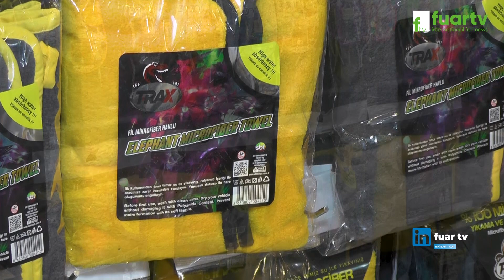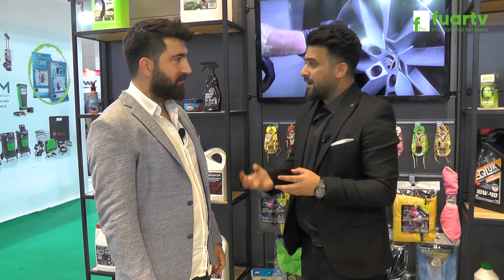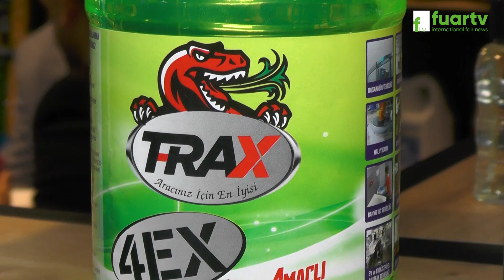SBT KİMYA TİRAX - AUTOMECHANİKA FUARI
Firma Sahibi Sn. Utku Batuhan AKÇAKOCA, başarı ve faaliyetlerini FUAR TV muhabirimiz Sinan TOPÇUPLU' na anlattı.

81 İlde Ve Yurt Dışında Fuarların Nabzını Tutmaya Devam Ediyoruz. Hızla Çoğalan Projeler ve Profesyonel Ekip Arkadaşlarımız ile Tüm Fuarlarda Sizlere Hizmet Vermekteyiz.